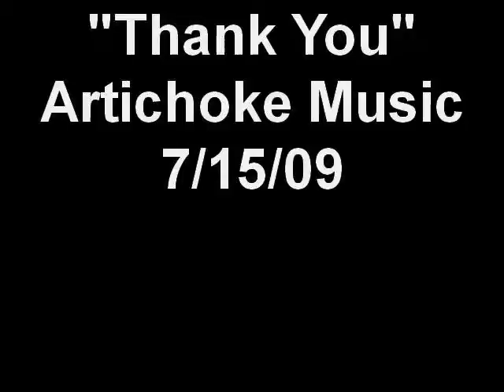"Thank You" by James Jeffrey-West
James Jeffrey-West live at Artichoke Music, performing an original piece "Thank You."